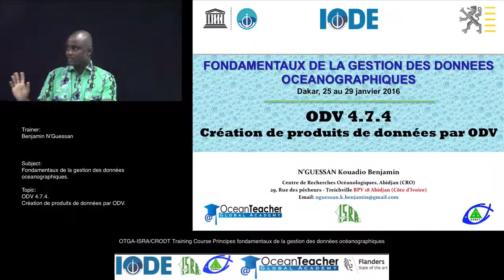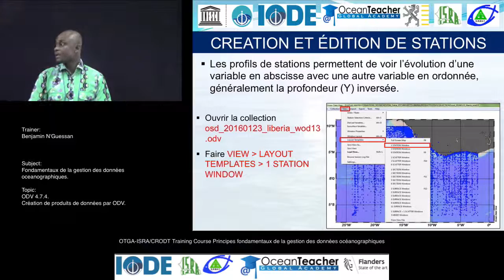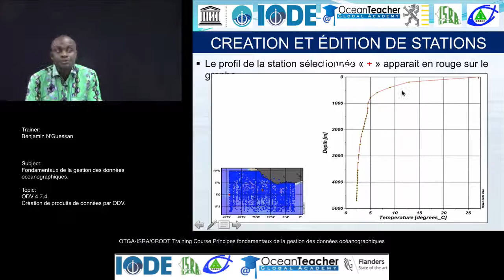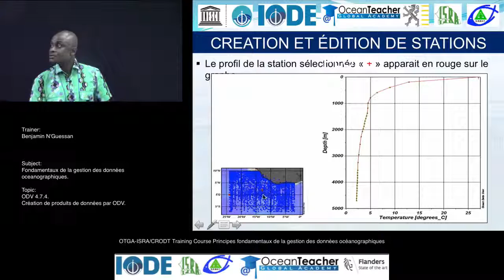OceanTeacher -Introduction sur les fondamentaux de la gestion des données océanographiques.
Lecture by Benjamin N’Guessan (CRO, Abidjan, Côte d’Ivoire) given during the oceanographic data management training course, Dakar, Senegal, 25 - 29 Januari 2016.